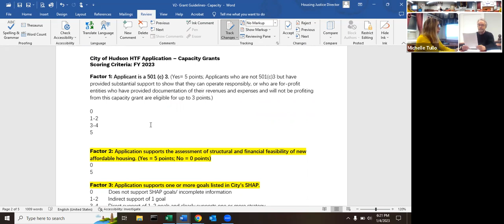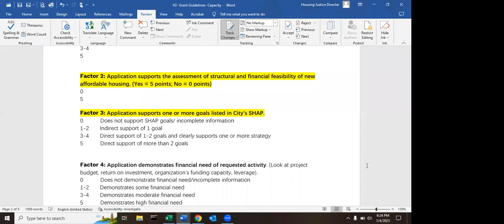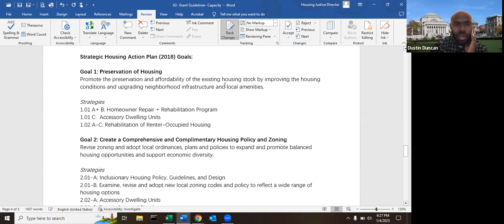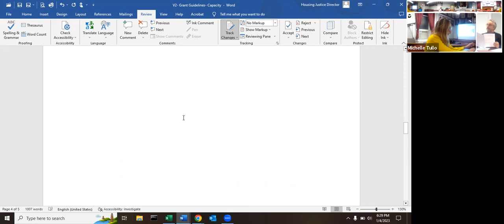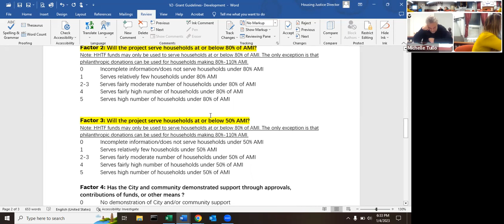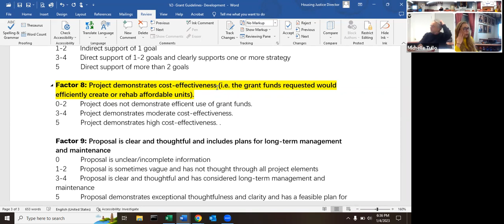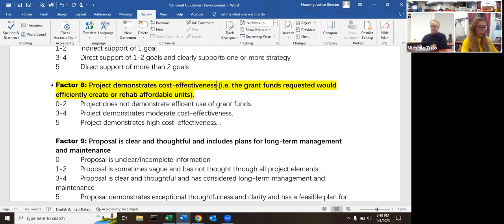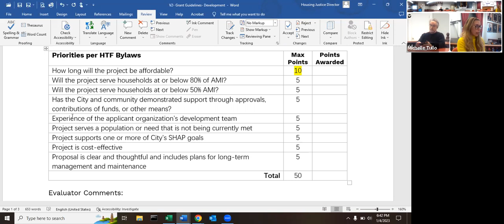Housing Trust Fund Board - January 4, 2023